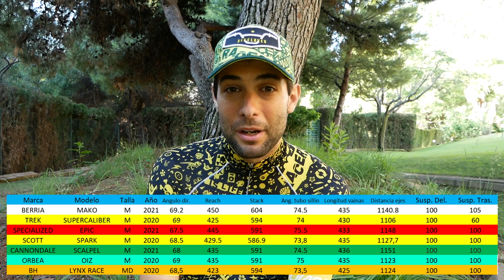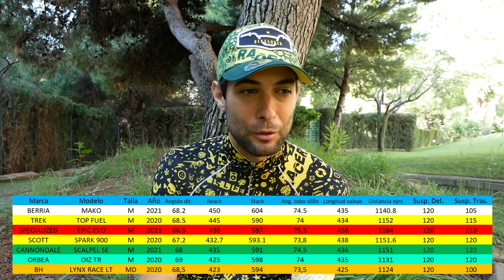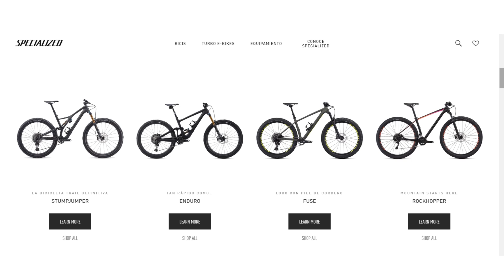NUEVA SPECIALIZED EPIC 2021 CON BRAIN CADUCADO Y GEOMETRÍAS DE VANGUARDIA | DANIEL RACE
Análisis de geometrías y comparativa de la nueva Specialized Epic 2021 y Specialized Epic EVO 2021. Además de compartir con vosotros una reflexión sobre su sistema de amortiguación Brain. Mountain bike doble suspensión cross country y down country de carbono.

DANIEL RACE
ASM
Calle CAMPELLO, 1 nave 12. Polígono La Cala
03509 P.I. FINESTRAT (Alicante) España